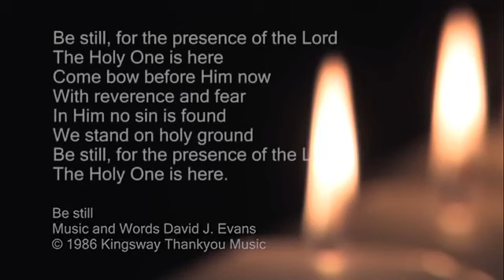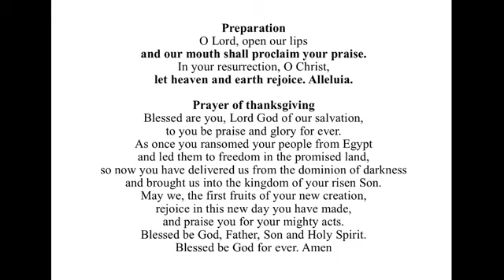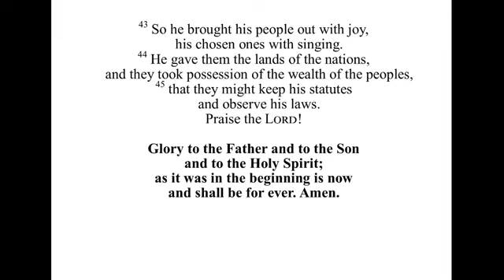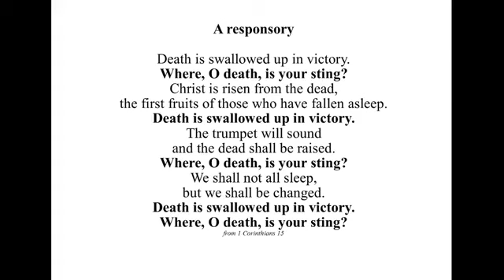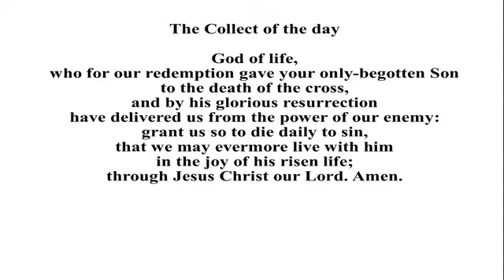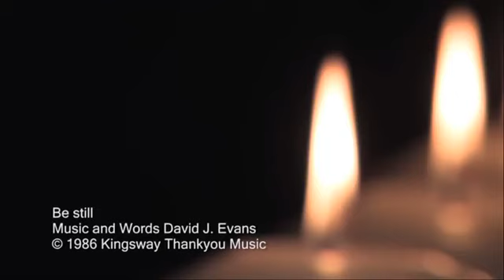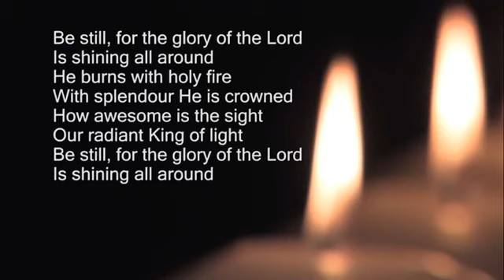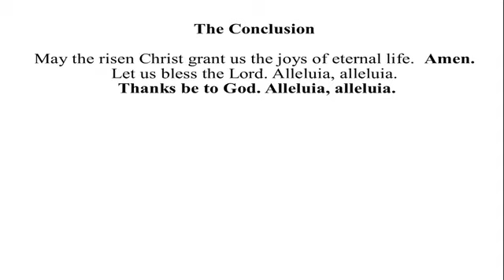Livestreaming Midweek service 29th April 2020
Hymn: Be still, for the presence of the Lord